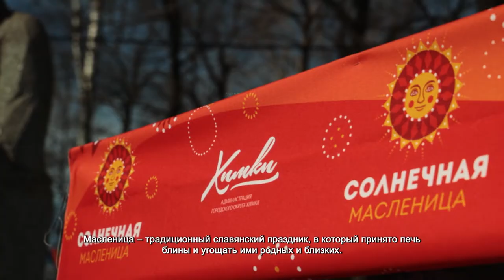В Химках отметили Масленицу. 9.03.2022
Вот таким радостным поздравлением встречали жителей городского округа в парке Льва Толстого. Масленица – традиционный славянский праздник, в который принято печь блины и угощать ими родных и близких. Для жителей Химок блины готовил лично глава городского округа Дмитрий Волошин.